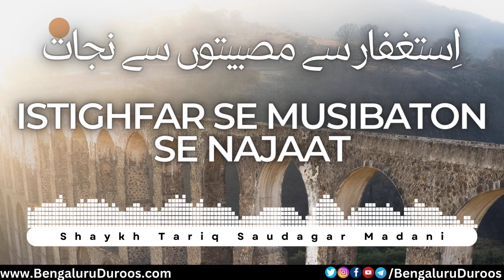Istighfar Se Musibaton Se Najat | Shaykh Tariq Saudagar Madani